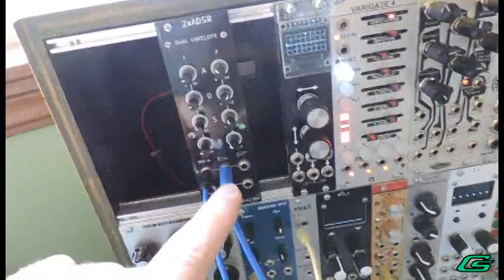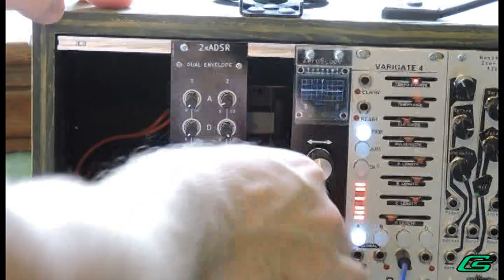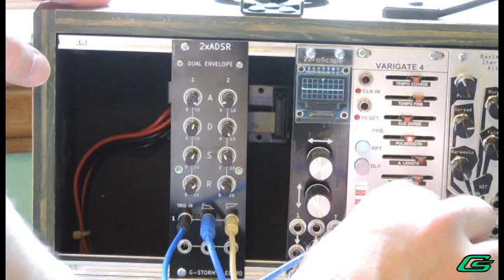2xADSR Dual Envelope Euorack Module Demo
Audio and Video by G-Storm Electro c.2018

In this quick demo I show my new 2xADSR DIY Eurorack Module.  2xADSR is a dual envelope module in 8HP based on the Arturia Minibrute.  I am playing midi from the Axiom49, using the Pittsburgh MIDI3 module to convert MIDI to Pitch CV and Gate.  The gate feeds the 2xADSR.  The envelope contour is sent via a buffer mult to control both the Tonus VCF filter cutoff AND Bastl Skis VCA.  I interchange the trigger input with the Varigate4 as well.  I'm doing all this mainly to show the linear contour characteristic, how long the attack and release can be, and how snappy short decay & release sounds.

The BOM and Schematics for this project can be found on muffwiggler